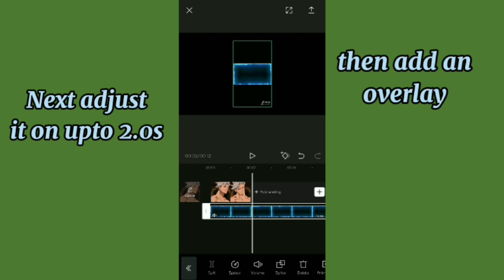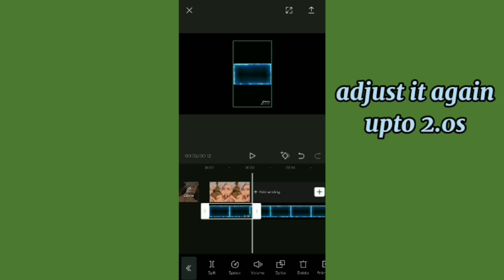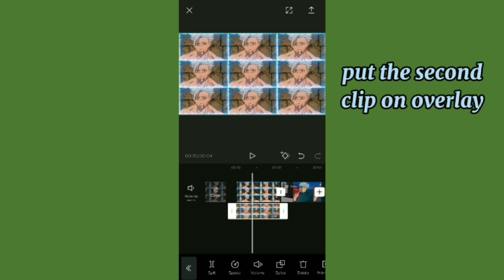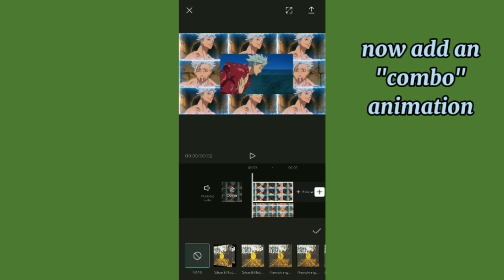How to do Nine Screen // Capcut Tutorial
See you on my Next Tutorial☺️